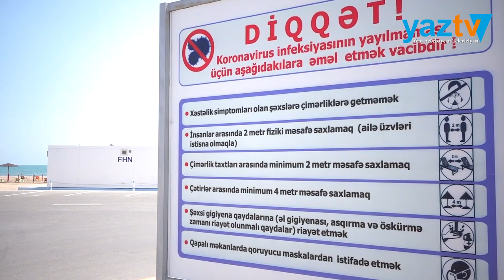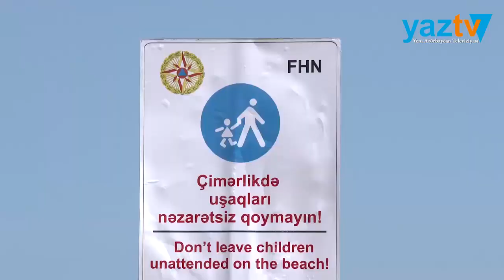FHN in çimərliklərdən istifadəyə dair əhaliyə müraciəti